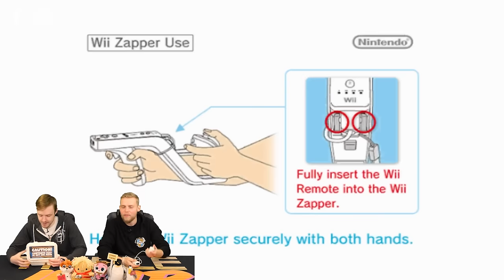Worst Games Ever - Tom Clancy's Ghost Recon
The only ghost here is that of good quality rail shooter gaming, because this game is where it came to die.